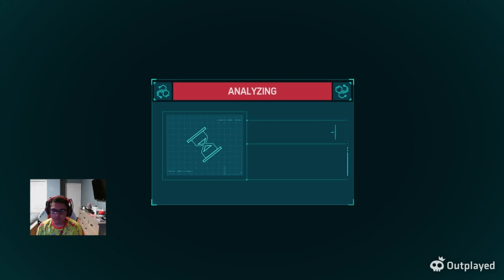Facing Electro and Vulture at the same time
The city had filled with chaos since the prison breakout at the Raft so I wanted to try and see if I could take on the Vulture and Electro in order to put them both back in prison. In the video I also did mention that I would do scorpion and rhino next, but the footage never recorded making the situation very complicated.